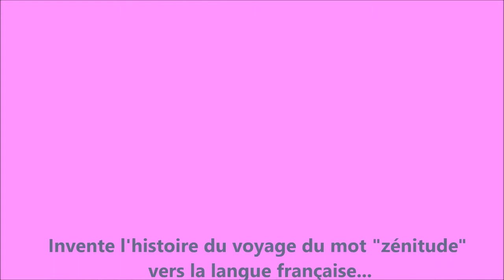"Zénitude" par Laura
Dans le cadre du concours "Dis-moi dix mots... que tu accueilles", Laura, élève de FLE de 1º Bach, raconte une histoire qu'elle a écrite et inventée au sujet de l'origine du mot "Zénitude".